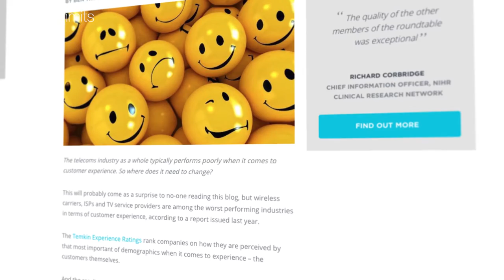Can telcos compete with OTT providers on customer experience?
Can telcos ever get customer experience right, or is their culture driving them to commoditization?